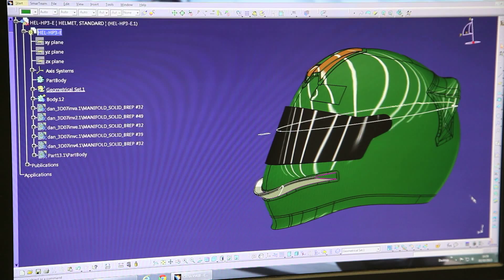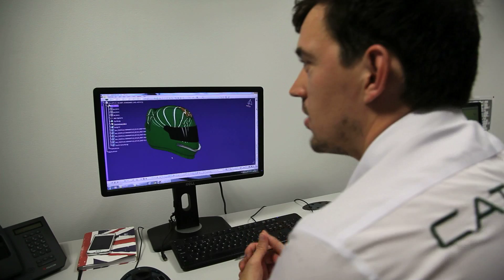Caterham Unchained: F1 design revealed, driver-eye onboard camera technology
We're vlogging from inside Caterham F1 Team throughout our 2013 season.

Episode 23:
A rare opportunity to see how Formula 1 parts are designed.
We take a look at the SunnyCam technology that will bring you a true driver's eye view of onboard footage.
Learn how Linde helps to move Caterham at home and on the road.